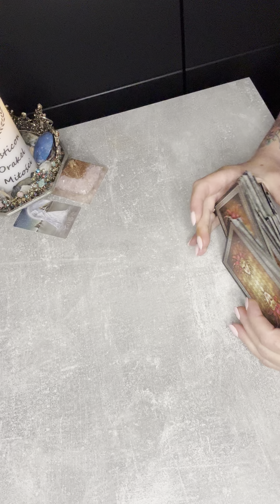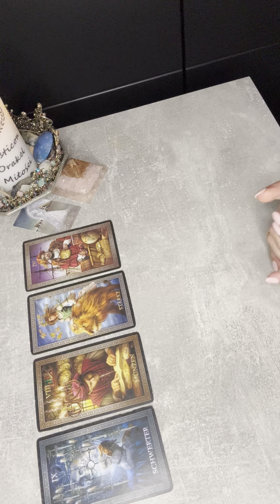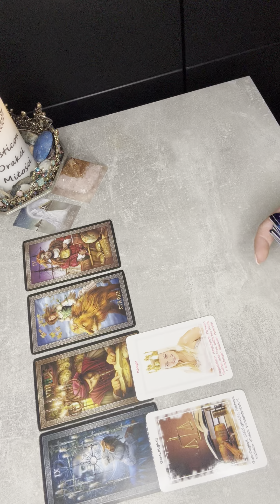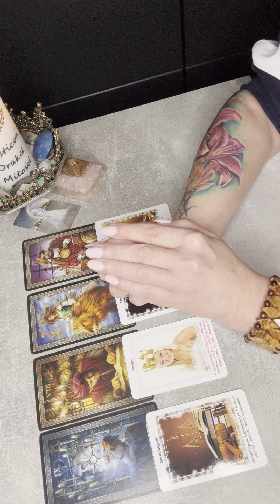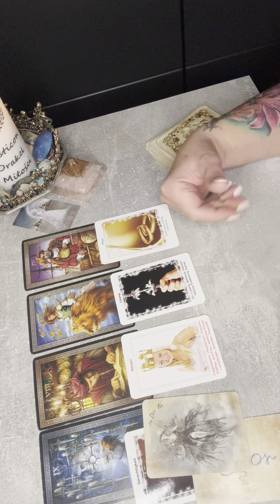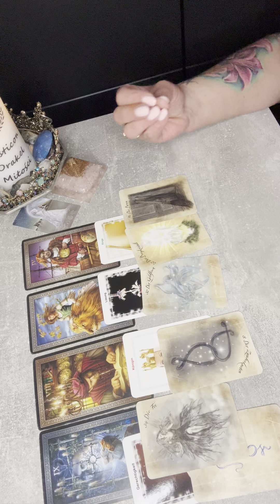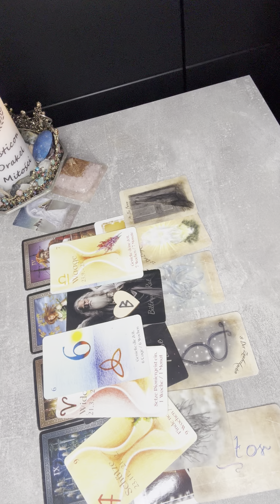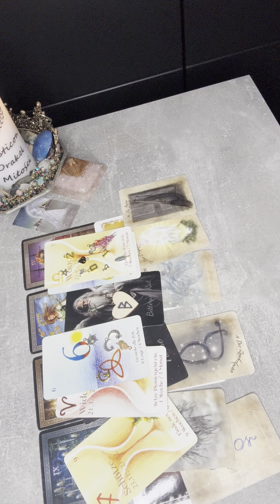Królewska energia mojego kolektywu👸🤴